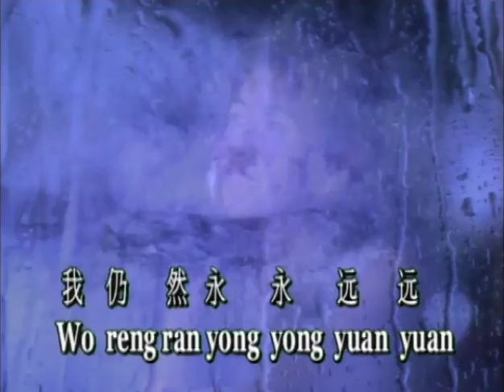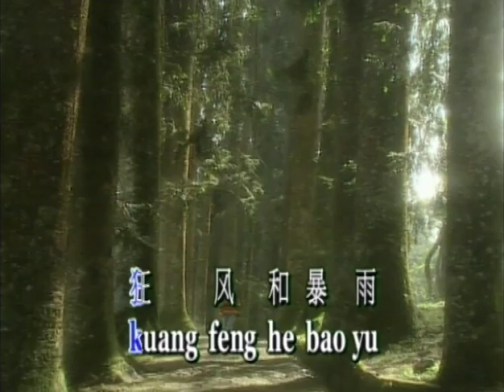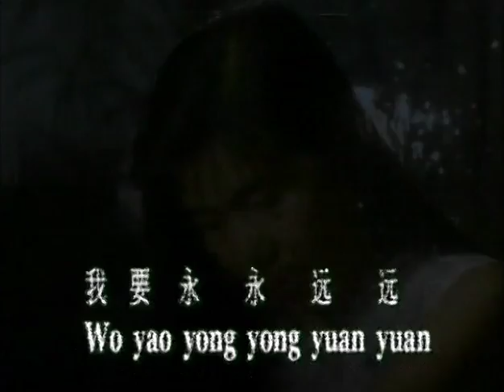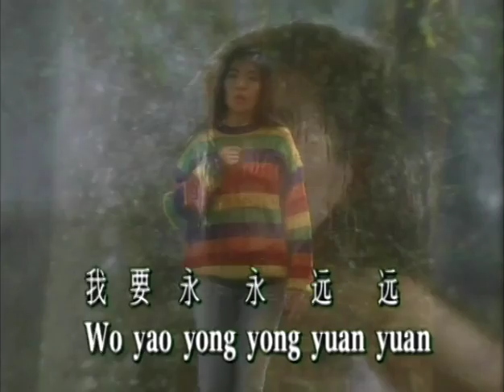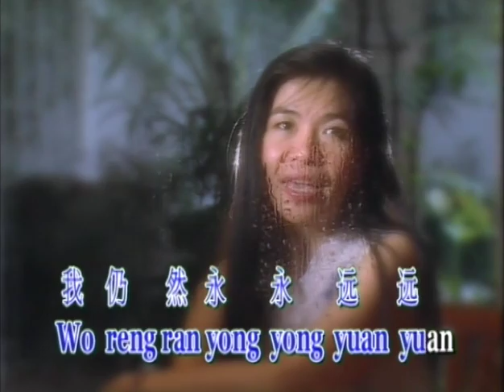永远敬爱耶稣 - Yong Yuan Jing Ai Yesu - Rohani Mandarin - Herlin Pirena (Video)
Lagu " 永远敬爱耶稣  - Yong Yuan Jing Ai Yesu" terdapat di album Zai Wo Ma Dao Gao Zhong

Wo yao yong yong yuan yuan jing ai Ye Su
Sui ran sheng ming zhong kuang feng he bao yu
Jie lian bu duan lai
wo reng ran yong yong yuan yuan jing ai Ye Su

Wo tian fu shang di, wo shi Ni de er ni
Shi wo yi sheng dou pei de Ni en dian
An zhao Ni zhi yi, wan quan lai shi yong wo